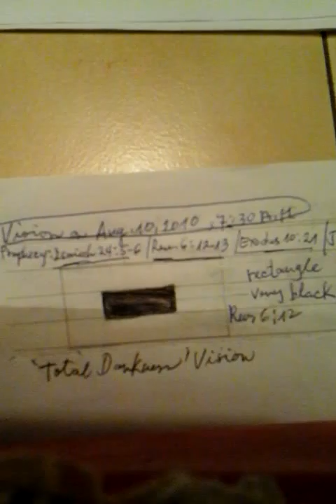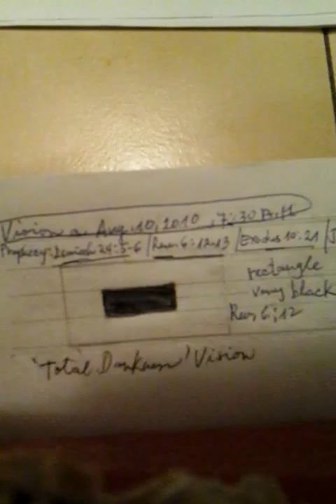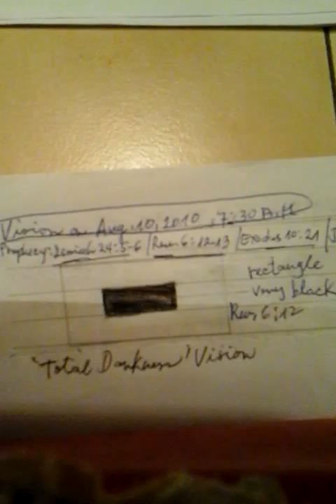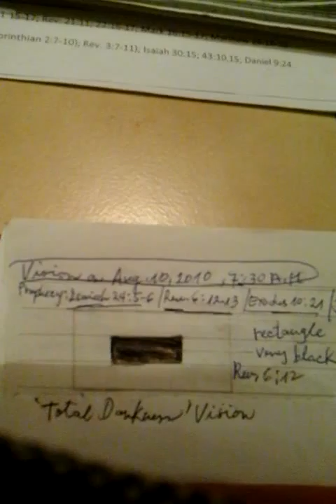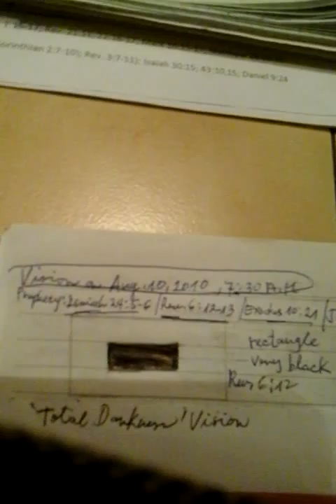Vision of Total Darkness covering the Earth, Aug. 10, 2010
Total Darkness that can be felt, be prepared, soon to happen.